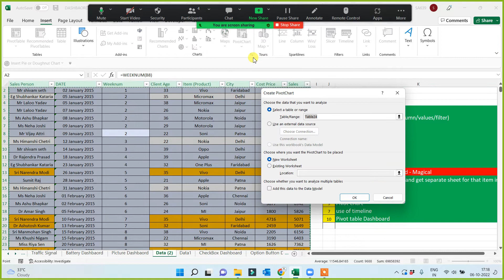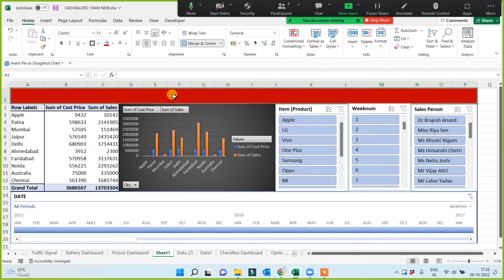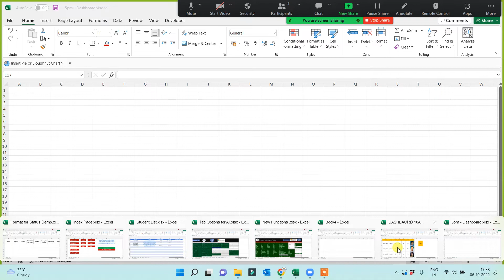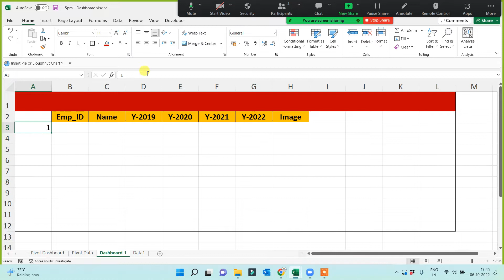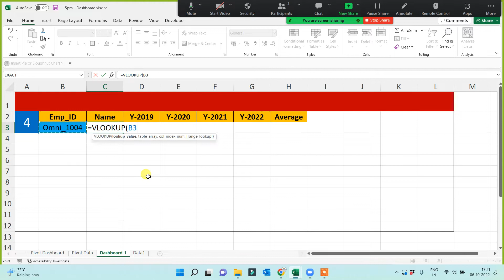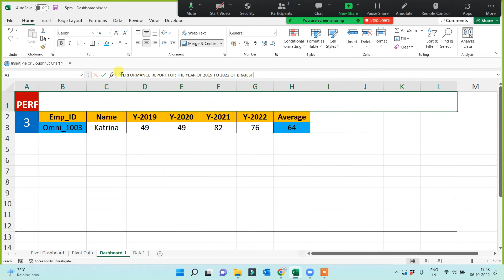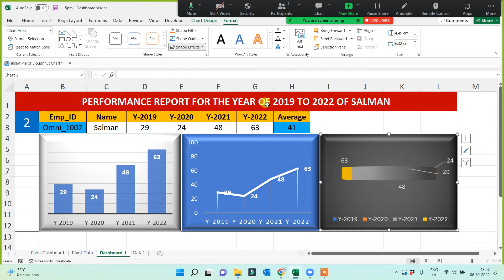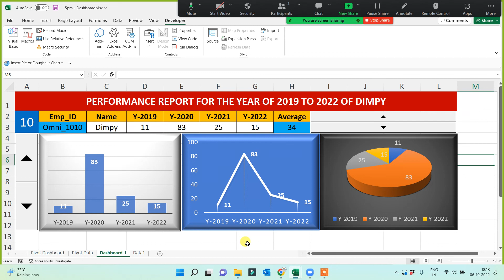PIVOT DASHBOARD AND DASHBOARD 1